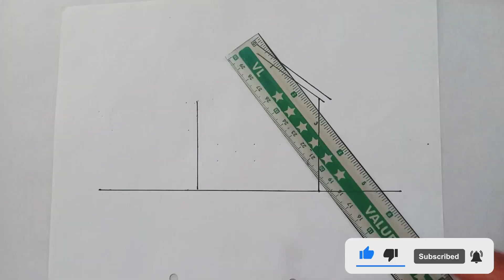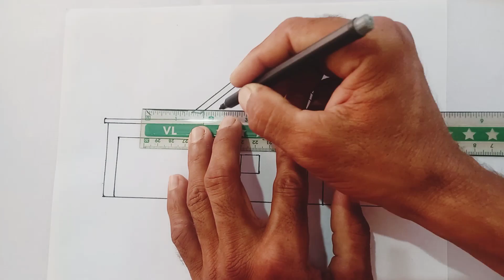House Drawing | easy drawing | how to draw beautiful house | Gokand arts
House Drawing | drawing house | easy drawing | how to draw a beautiful house | Gokand arts

How to draw an easy
How to draw a house easy step by steps
Drawing
Easy village
easy scenery
Cute drawing
Fingers art
Painting and colour
Colouring
improve kids creativity
Kids videos
Children video
Scenery video
House ki video
Home drawing
Home video
Home design
Home designing